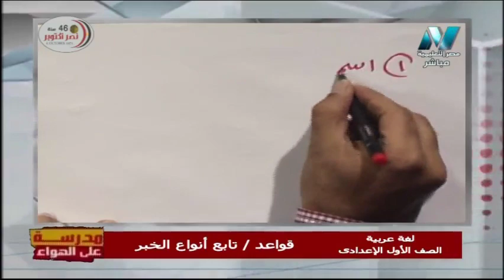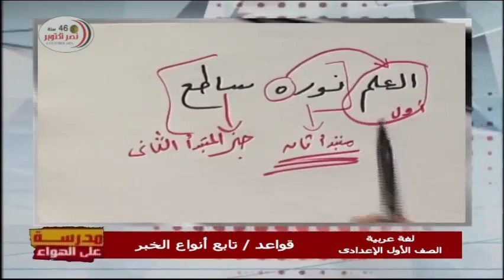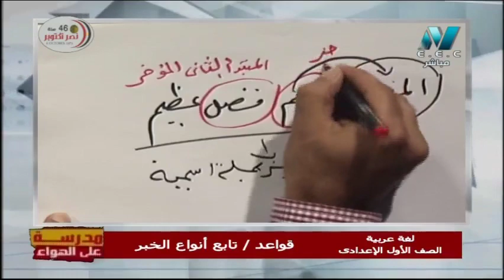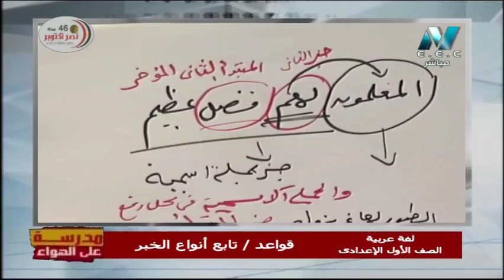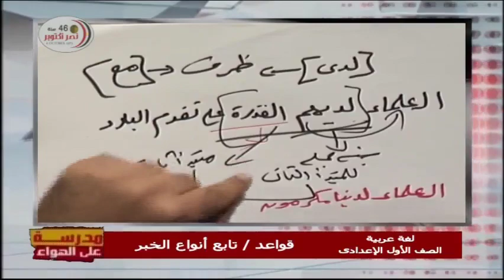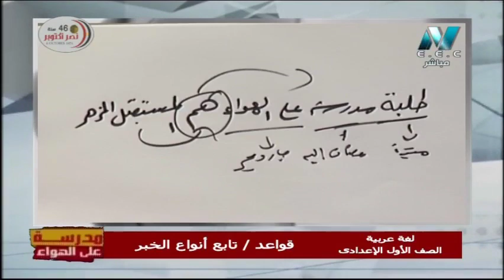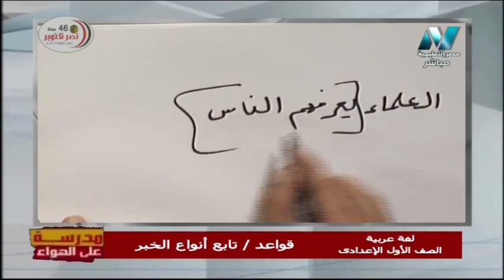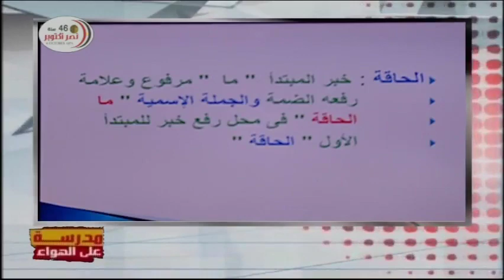لغة عربية الصف الأول الاعدادي 2020 ترم أول الحلقة 7 - قواعد نحوية : تابع أنواع الخبر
تقديم المادة العلمية أ/ سعيد عليوه & أ/ حاتم عبد الله

حلقة يوم الاثنين 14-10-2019 من برنامج مدرسة على الهواء هو أول برنامج تفاعلي مع الطلاب على الهواء مباشرة ويذاع يوميا من الساعة 12 ظهرًا حتى الساعة 2 ظهرًا ومن الساعة 3 مساء حتى الساعة 5 مساء ومن الساعة 8 مساء حتى الساعة 10 مساء